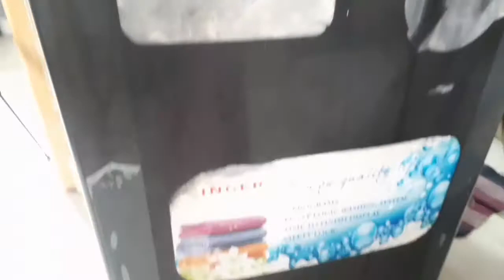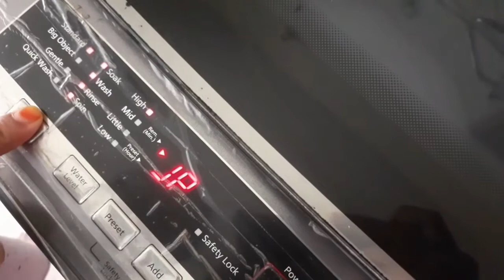||Singer washing machine cleaning process||